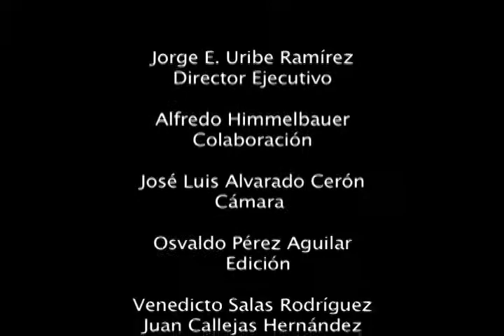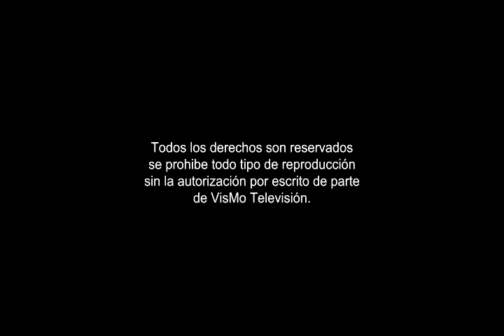VISMOTV FRAGUA ARTESANAL "EL VENADO"